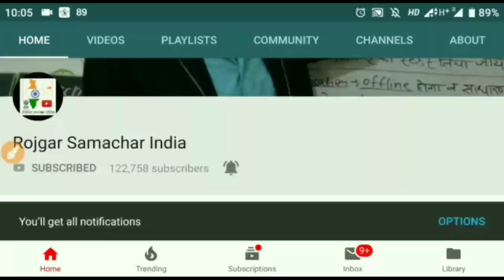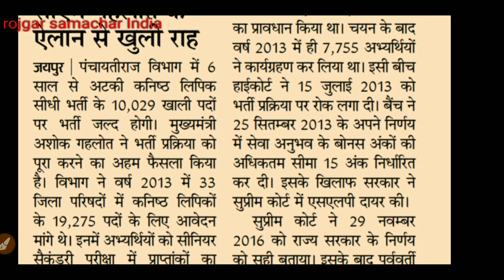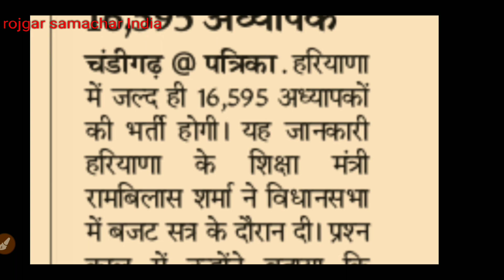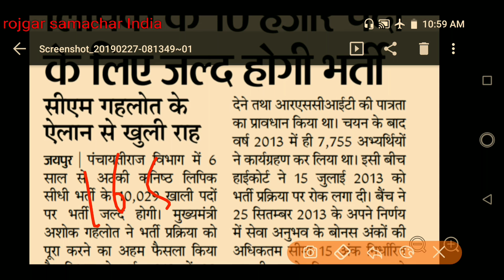Rajasthan LDC bharti 2019||latest sarkari naukri 2019||10th pass gov job